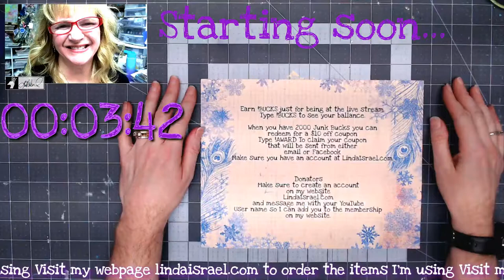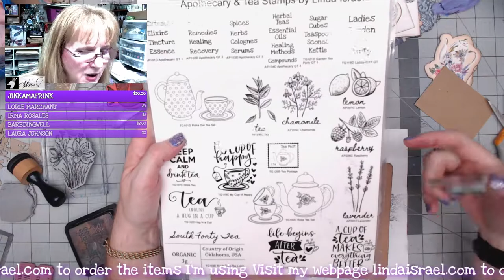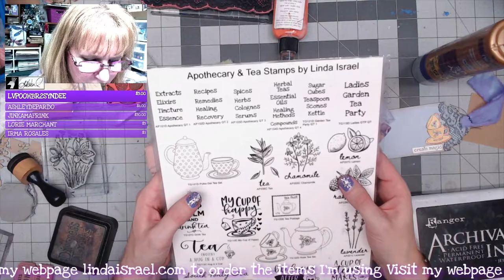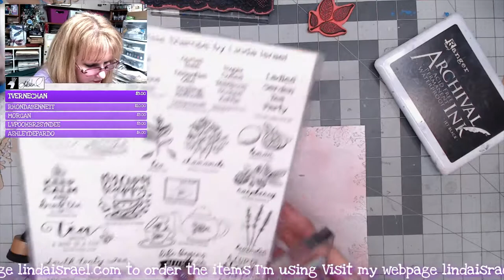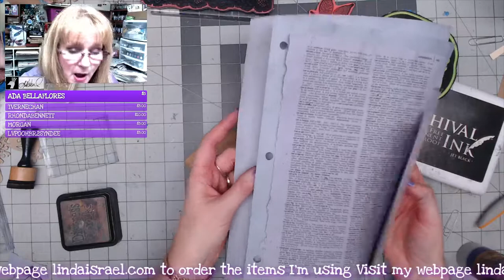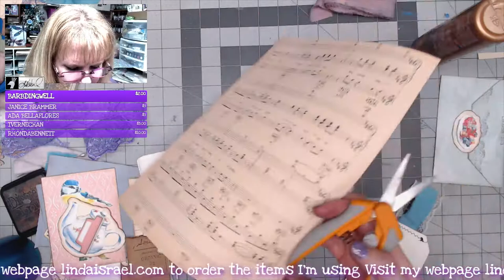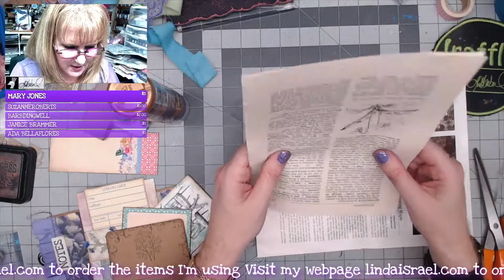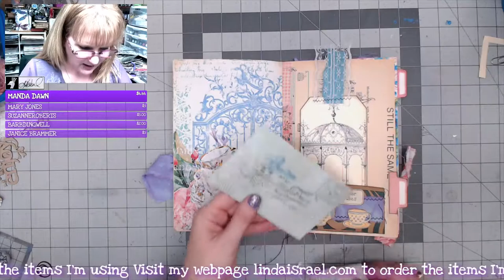Live Creating a Junk Journal using Garden Tea Party Sub Box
During this live stream, I'll show how to use items from the Garden Tea Party Subscription box, along with stamps, stencils, Tattered Angels Glimmer Mists, Junk, fabric and more to create a junk journal.

Hang out in the live chat and ask questions, Fellowship with other junk journal creators and just have fun while being inspired!

Items used:

Book pages
Scrapbook paper

Want to write to me? Here is my mailing address:
Linda Israel
818 W Main St
Yukon, OK 73099
USA